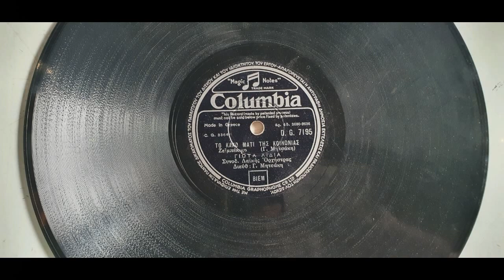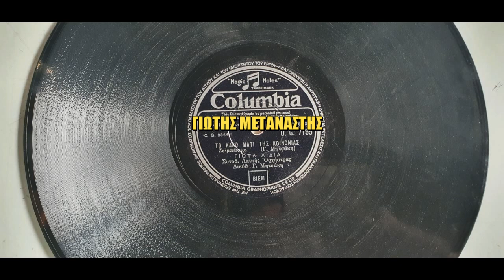ΤΟ ΚΑΚΟ ΜΑΤΙ ΤΗΣ ΚΟΙΝΩΝΙΑΣ///ΓΙΩΤΑ ΛΥΔΙΑ